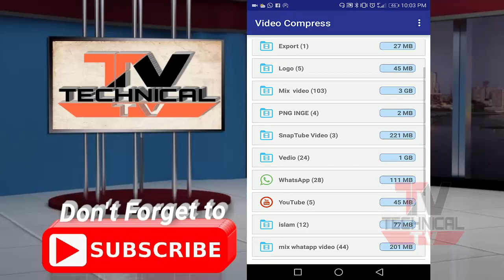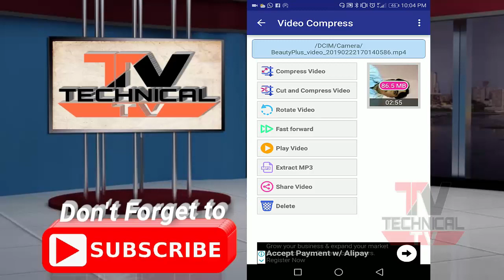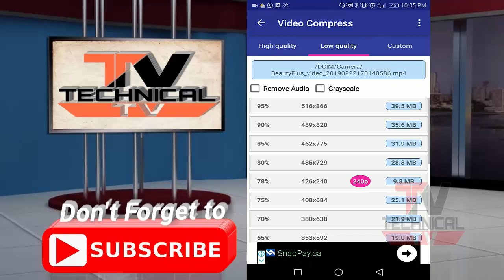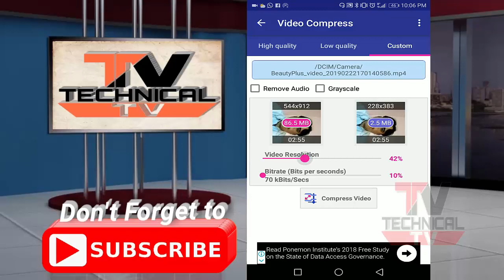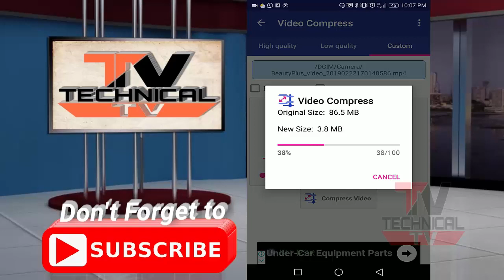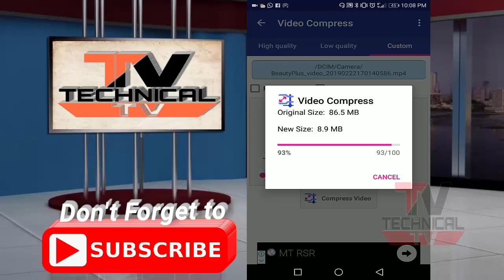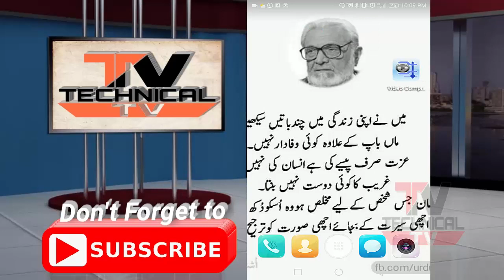how to videos compress | ویڈیو کی سائز کسطرح کم کروگے compressed videos with high,low video quality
how to videos compress | ویڈیو کی سائز کسطرح  کم کروگے
This tool compresses video files and saves them on your phone.

Use it to reduce data usage. Compressing a video makes it much easier to share on social networks such as facebook , google + , whatsapp , etc.

Resources:
- Creates compressed videos with high, normal, low video quality
- Friendly interface, easy to use, and very fast
- Supports almost all video formats
- Well organized ; displays the albums in your gallery that contain videos
- Generates a copy of the video while maintaining the original
- All the videos generated are available in an album in the video gallery
- Allows audio removal to further increase the compression of the video
- The longer the video, the greater the compression ratio
- Converts video files to MP3 audio files
- Rotates video
- Shares videos
- Extracts subtitles from videos
- Shares video clips. (Sends e-mail, uploads to YouTube, etc.)
- Supports both ARM and X86 CPUs (Such as intel zenfone)
- ARMv7 NEON CPU optimizations
- Video compressor without loss of quality, TRY IT!

Ideal for those who do not have high speed internet (such as 3G) or have a low data limit.